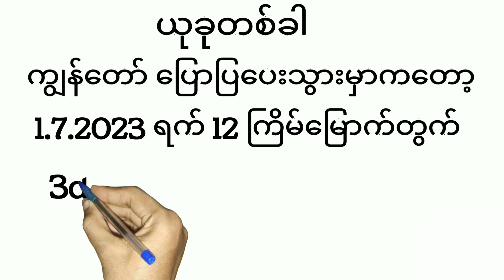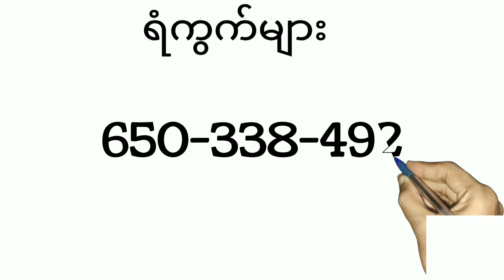(3d) 1.7.2023 အထူးဂဏန်း 3 ကွက်3d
(3d) မိန်းအေားကွက် 3 ကွက်